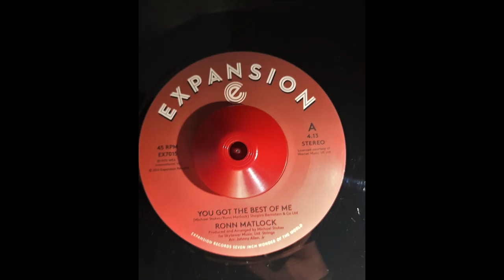Ronn Matlock You Got The Best Of Me